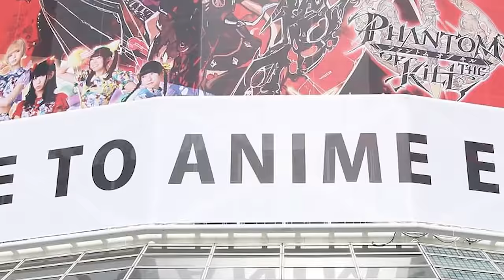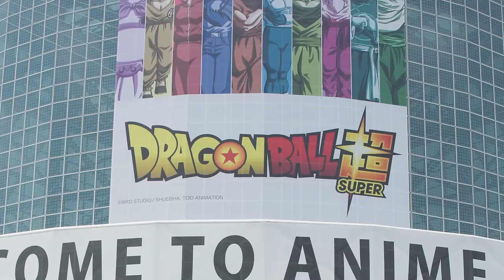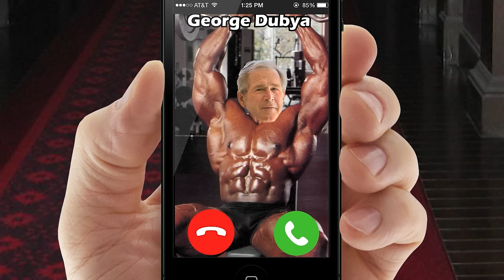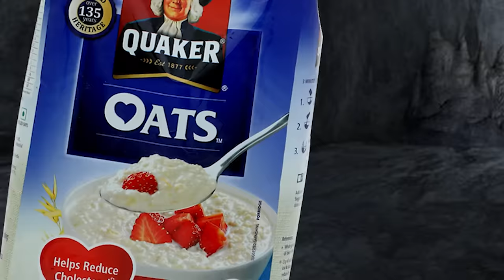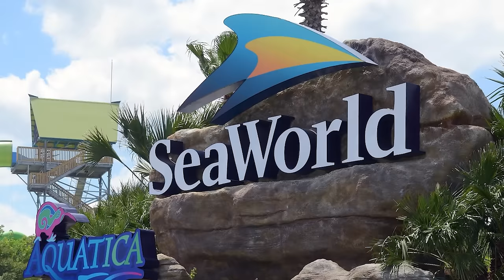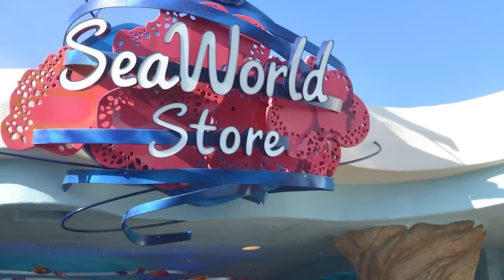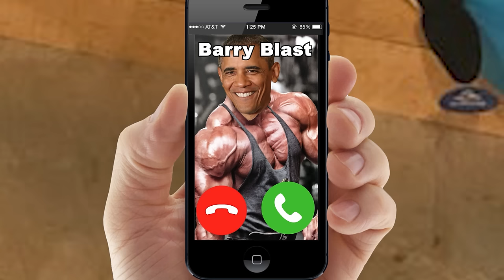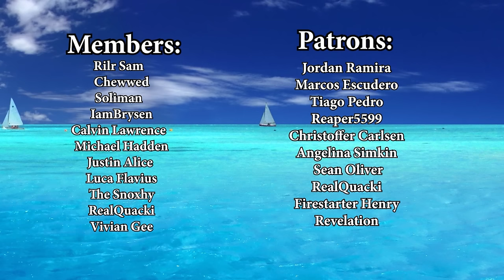The Presidential Adventures Episodes 1-5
Here it is yall. The first season of the Presidential Adventures in full movie format. For those of you wondering, season 2 is in the works right now, and I am in the process of scripting the first episode. In the meantime, hope you all enjoy this upload!

If you guys enjoy the content, consider supporting the channel for more of these types of videos! They take quite a bit of time to story board and edit, so the support goes a long way!!

0:00 The Presidents go to Anime Expo
12:15 The Presidents go to a Haunted Mansion
22:27 The Presidents go on a Dangerous Hike
33:33 The Presidents go to an Alternate Universe
52:00 The Presidents go to Sea World